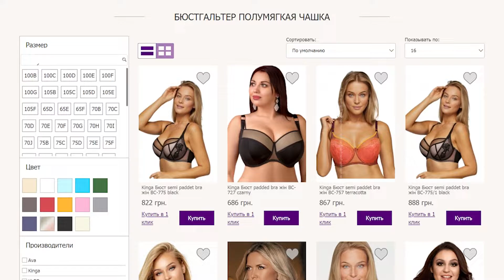Ava Бюст semi soft жін AV1954 Bilizna.in.ua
Черный полумягкий бюстгальтер Ava semi soft  AV1954

Бюстгальтер покрыт из тонким ажурным кружевом .

Он помещен на бежевую основу в нижней части чаши, создавая иллюзию замысловатой татуировки.

Центр украшает логотип бренда, он идеально сочетается с золотыми пряжками на плечевых бретелях.

Бретели несїемніе. В поясе 2 ряда кружков. Хлопковый дубляж чашки внутри.

К комплекту стоит выбрать нарядные трусы слип или бразилианы.

Бюстгальтер для большой и пышной груди с надежной поддержкой.

Ava (Ава) женское белье производство Польша.